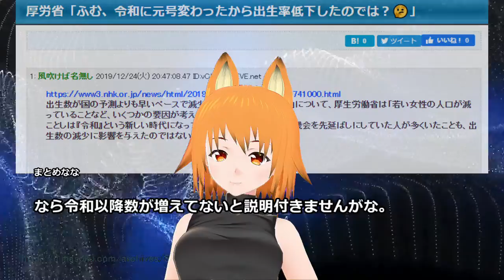まとめなな 20191226